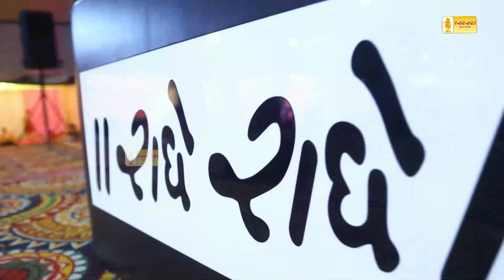કથા ૨૦૨ || દિવસ ૩ || પાલીતાણા - ૨૦૨૩ || 9998882612 || હાઇલાઈટ્સ